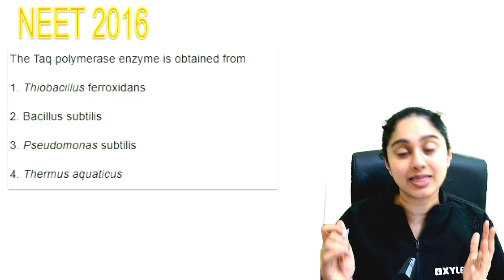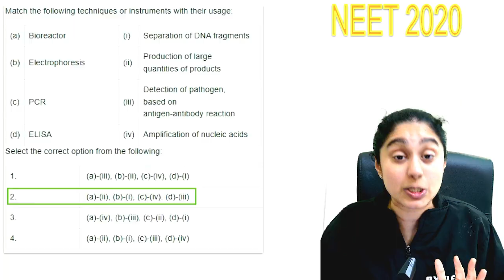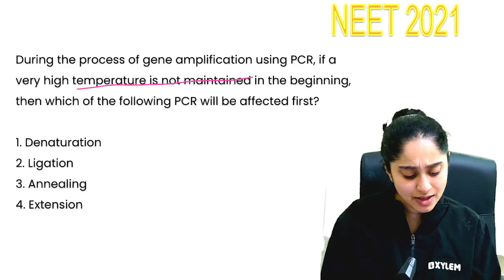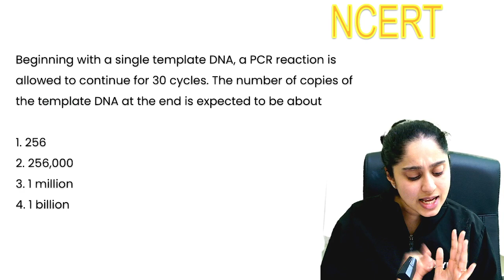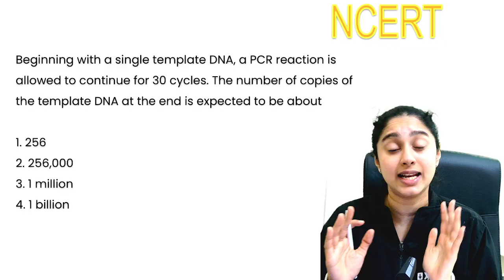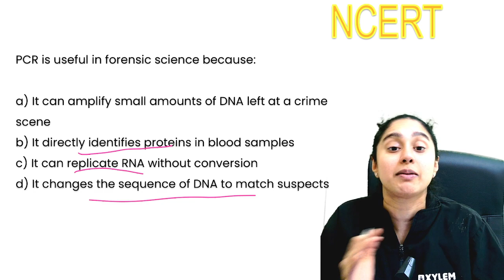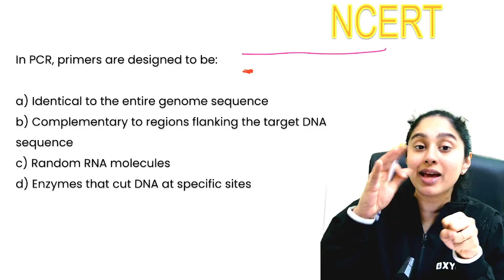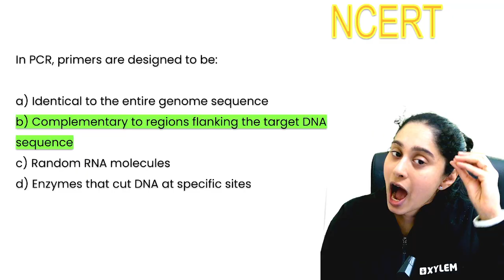☀️செவ்வாய் தோஷம் ☀️Polymerase Chain Reaction(10 நிமிட பரிஹாரம்) | Shruthi Maam | Xylem NEET Tamil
Limited Seats – Hurry Up!
🔴MAARA NEET Offline coaching for Repeater's 2026

🔴Thala Pro (Class 11) / Thalapathy Pro (Class 12)
💪Join our Offline Course NEET & JEE